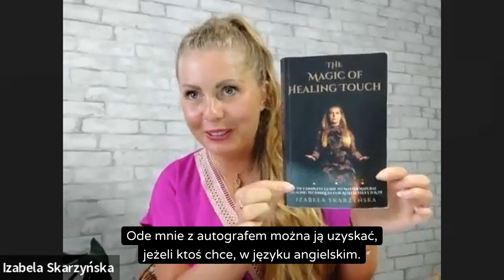#4 Izabela Skarzyńska. "Dusza. Serce. Intuicja"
Jeśli to, co tworzę daje Ci wartość w ramach wymiany, dam się zaprosić na wirtualną kawę

Krawiecka: kobieta, która doświadcza, przekracza swoje granice i ciągle się uczy. Dzięki temu mogę wspierać i inspirować innych.

Spis treści:
00:00 Wprowadzenie
02:15 Uzdrawianie na wielu poziomach: umysłu, ciała i ducha
05:05 Różnice między pracą z metodami pracy Izy, a psychologią tradycyjną
08:16 Znaczenie duszy, serca i intuicji
10:02 Zrozumienie programowania i przekonań
28:11 Ego kontra intuicja
36:36 Rozwój duchowy
38:02 Zaufanie głębokiej mądrości
41:44 Trudna, ale równa droga rozwoju osobistego
42:05 Wartość mentorstwa w pracy nad sobą
42:32 Praca z uwalnianiem bloku
42:57 Cierpliwość, miłość i zmiana w pracy nad sobą
46:10 Słuchaj intuicji i daj sobie czas na transformację
48:59 Różne metody i techniki w pracy nad sobą
01:02:26 Transformacja i praca energetyczna
01:03:52 Proces uzdrawiania i zmiana zmian
01:05:17 Zmiana wibracji i depresji
01:07:04 Wartość życiowa i społeczna
01:09:00 Manifestacja i praca z sercem
01:19:15 Ćwiczenie wizualizacyjne dla spokoju w sercu

Izabela Skarzyńska prowadzi kobiety i mężczyzn do uwolnienia blokad emocjonalnych, energetycznych i duchowych aby odzyskali zdrowie, wewnetrzny spokój, moc i zyli w swoim pełnym potencjale. Po przez rozwój duchowy wrócili do korzeni i połączyli się ze Swoją Dusza, sercem i intuicją.

Izabela łączy ze soba wiele holistycznych technik jak również dar jasnowiedzenia i jasnoczucia podchodzac do czlowieka wielowymiarowo (wielopłaszczyznowo) badajac i szuakajac przyczyn zaburzen organizmu i niepowodzen w zyciu w kazdej przestrzeni (Dusza, Umysl, Emocje, Energia, Cialo Fizyczne) tak aby umiejetnie je zlokalizowac i uwolnić. Dzieki temu osoba powraca do harmonii, balansu, wewnetrznego spokoju oraz upragnionego zdrowia.

Co oferuje:
✨️Mentoring Duchowej Transformacji 1:1
✨️Regresje wcieleniowa i dziecinstwa
✨️Sesje oczyszczania ze źródeł i przyczyn chorób fizycznych, stumionych emocji, negatywnych energii, podczepow, bytow destruktywnych programów, zlozeczen i obciążeń energetycznych.
✨️Certyfikowane kursy i szkolenia pracy z energią (od samouzdrawiania do Mistrza I Nauczyciela)
✨️Warsztaty i szkolenia w UK I Europie

Jest autorka książki The Magic of Healing Touch - dostępna na Amazon

Otrzymała trzy nagrody
✨️Best Holistic Therapy & Life Coaching Institution in 2023 w Northamptonshire
✨️Holistic Therapist of the Year 2023 ✨️Best Spiritual Health & Holistic Therapy Practice 2024 - Northamptonshire

Pomogła już tysiącom ludzi na całym świecie w powrocie do zdrowia, wewnętrznej harmonii, spełnienia i życia w zgodzie z duchowym powołaniem.

Jej motto to ”Zdrowy Duch to zdrowe ciało”.

Założycielka Oediamond Academy w 2019 roku. Znana jako Zdrowa Dusza. Mentorka Duchowa, Mistrzyni i Nauczycielka Reiki, Instruktorka Tańca Czakralnego, Terapeuta Regresji Wcieleniowej i Dziecinstwa, Praktyk Soul Body Fusion, ustawien rodzinnych, litoterapi, medycyny wielowymiarowej, kwantowej, Autorka książki The Magic of Healing Touch oraz Mentoringu Duchowej Transformacji.